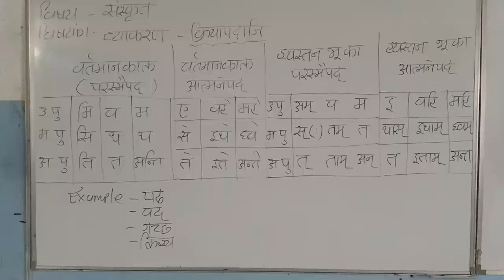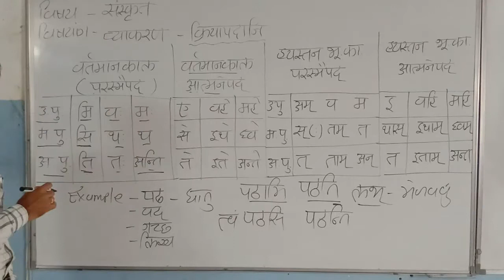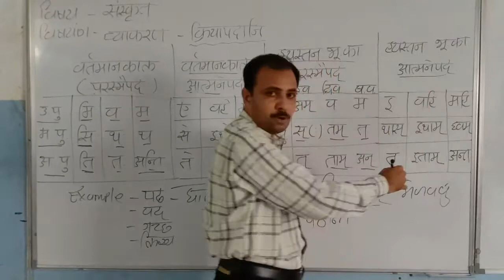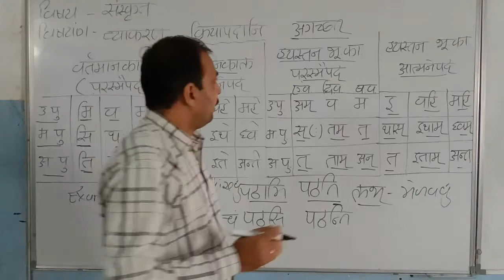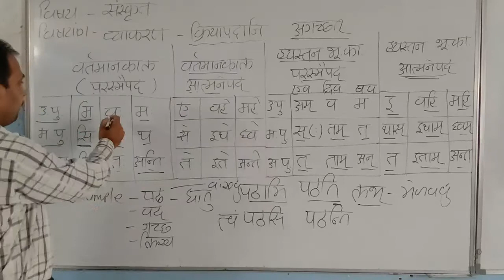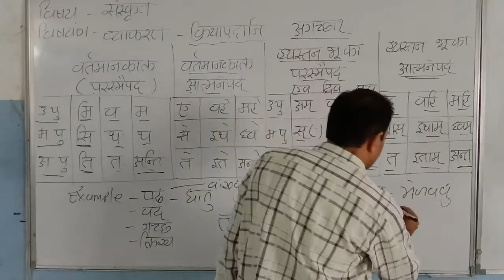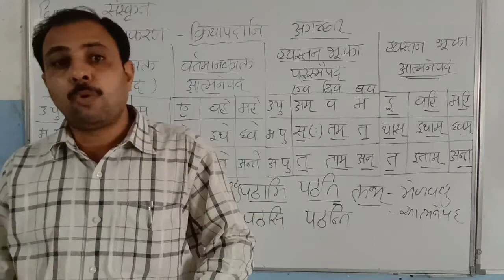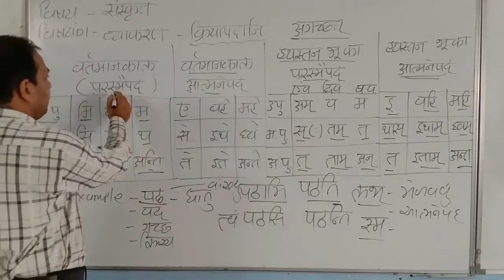std.9 &10 (GMS-Sanskrit Gramm) [ क्रियापदानी ] by Sunil sir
[ क्रियापदानी ]